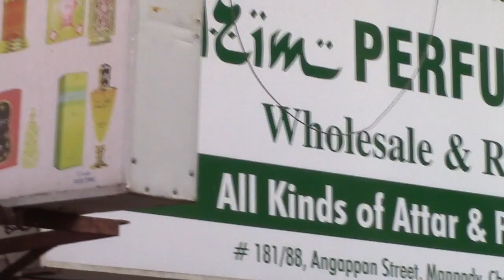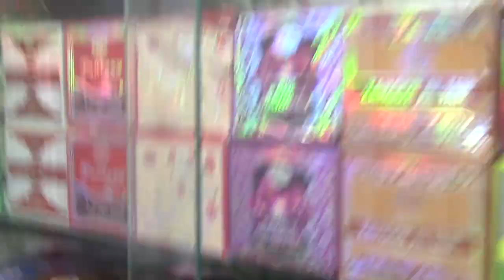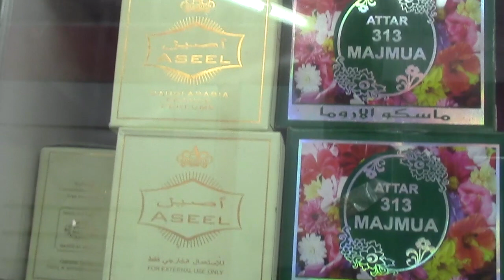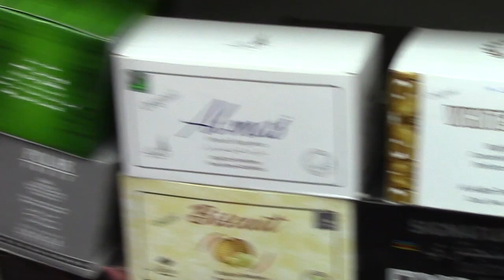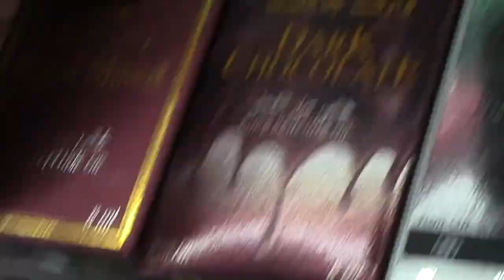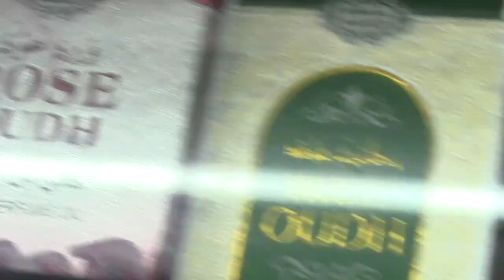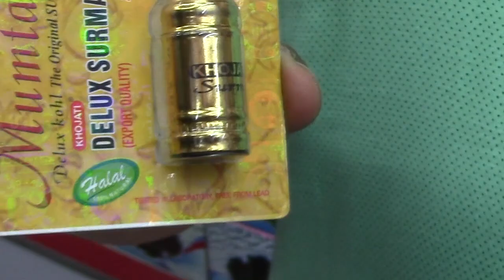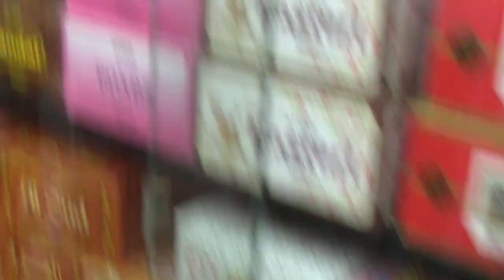Best Branded Perfumes Shop in Chennai | From Rs. 30 onwards Retail Al-Azim Perfume Shop Parrys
Attar Shop in Chennai.
All kind of attar and perfumes dealer in parrys corner, chennai.

Al Azim Perfume Shop
181/88,Angappan Street, Mannady, Chennai 600001.
(Opposite Masjid E Mamoor)